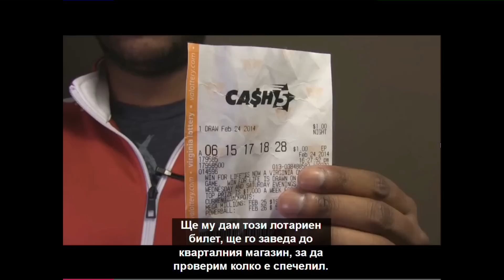skitnik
Не може да останете безучастни след това видео